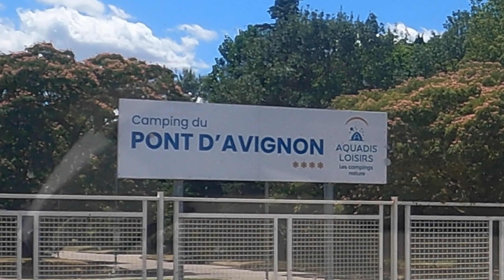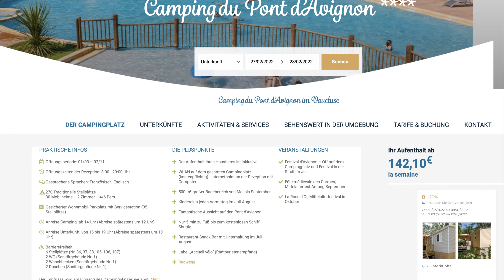Avigion mit Wohnmobil Camping du Pont d'Avignon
Ein Zwei-Nächte-Stop auf dem Weg nach Spanien. Päpste, eine alte Brücke und ein schöner Campingplatz lassen grüßen.